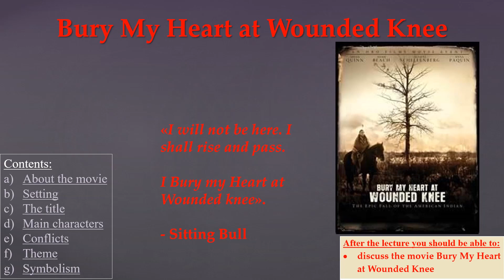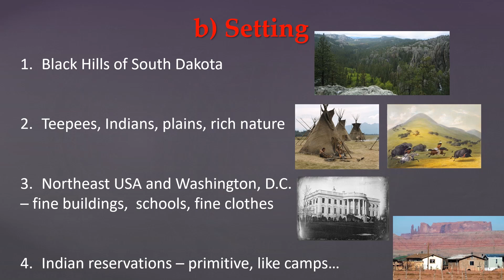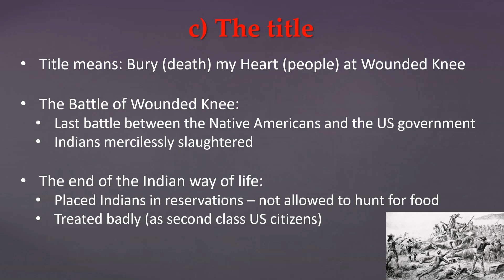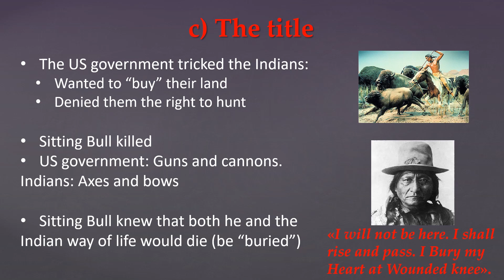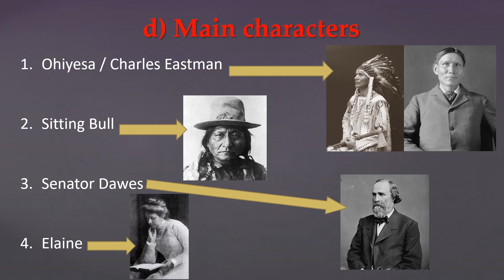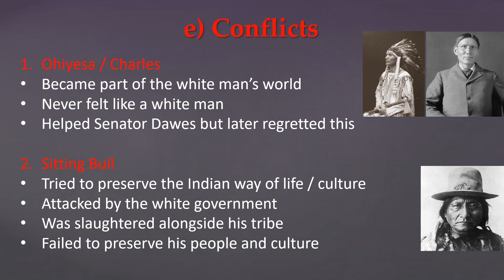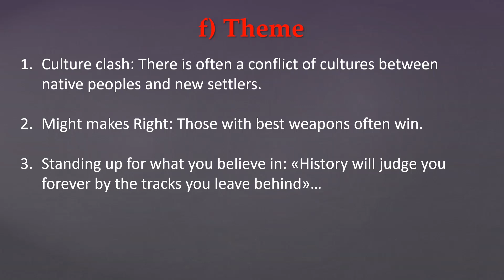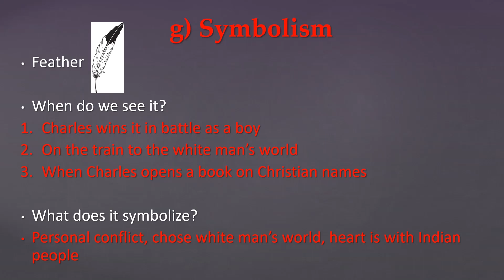Bury My Heart at Wounded Knee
Analysis